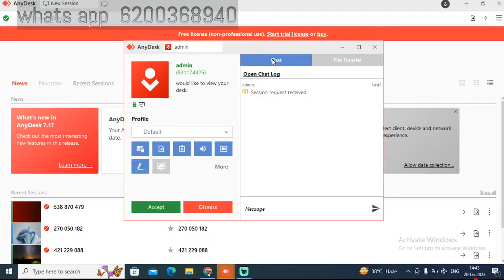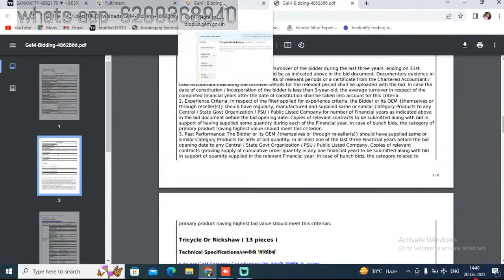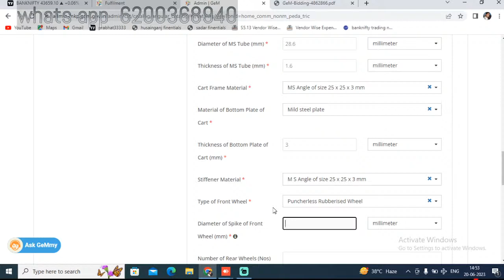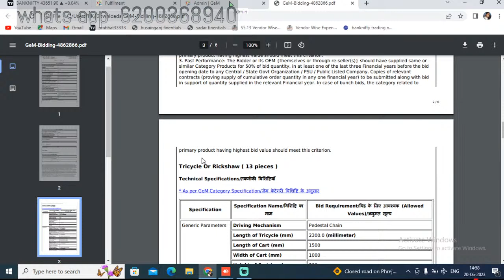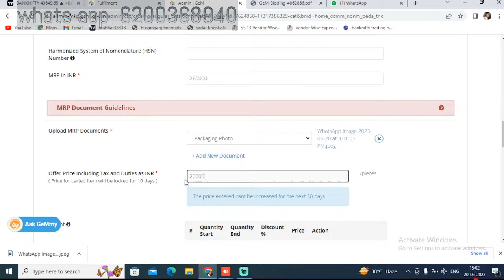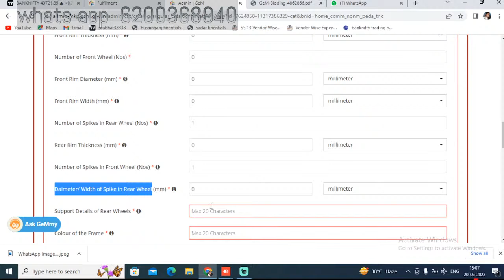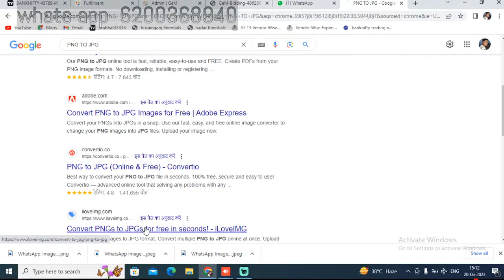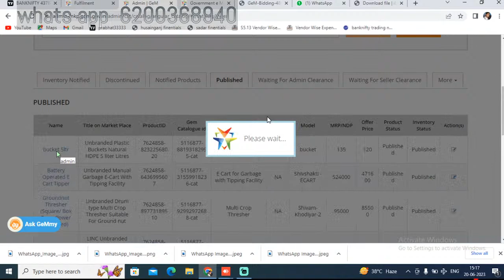GeM Product Upload | GeM Product Listing | Catalogue Listing | Seller Product Upload GeM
Government e-Marketplace GeM is a one stop portal to facilitate online procurement of common use Goods & Services required by various Government Departments / Organizations / PSUs. GeM aims to enhance transparency, efficiency and speed in public procurement.

It provides the tools of e-bidding, reverse e-auction and demand aggregation to facilitate the government users achieve the best value for their money.

GeM Workflow Videos-

★ Free GeM Registration-

 • Free GeM Registra...
★ How to Prepare Catalogue on GeM-

 • How to upload pro...
★ How to do Service Listing on GeM-

 • How to do Service...
★ How to Participate Tender/Bid on GeM-

 • How to Participat...
★ How to do L1 Comparison on GeM-

 • Learn to prepare ...
★ How to Create/Participate BOQ bid on GeM-

 • GeM BOQ Bid | How...

share market
stock market
intraday trading
angel broking
zerodha
demat account
Nifty
bank nifty
banknifty
banknifty trading